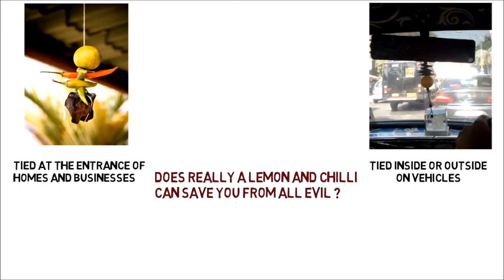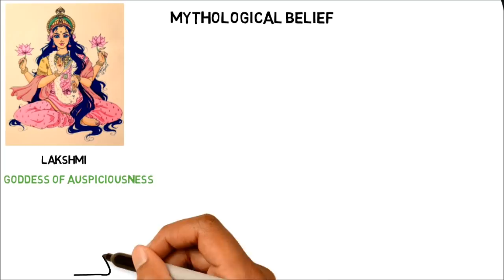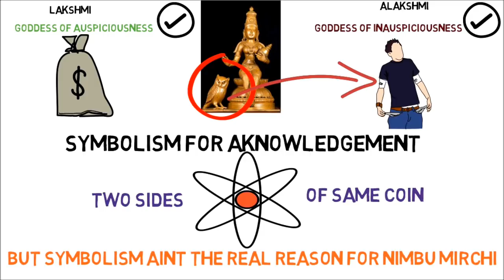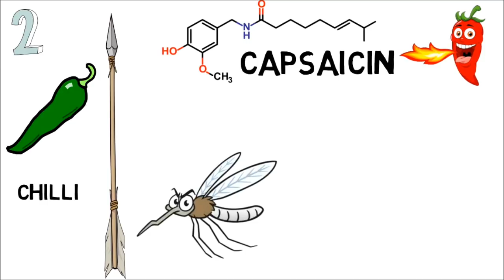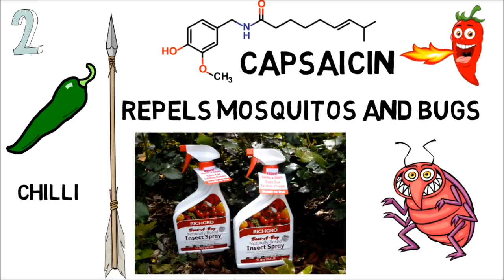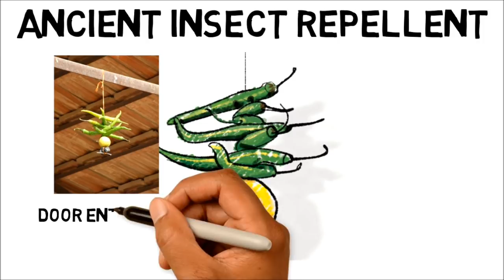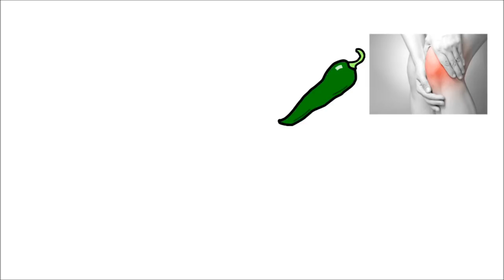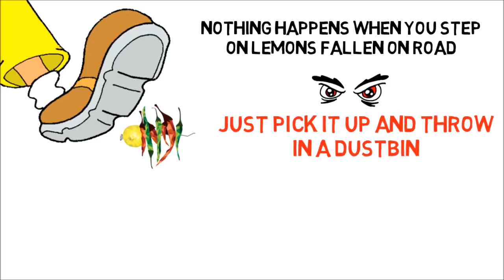EXPOSED! : Reality of Nimbu Mirchi on Doors and Vehicles (Hindi)| निंबु मिर्ची को क्यों बांधते हैं ?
Ever wondered HOW a single Lemon and some hand full of Chillis save you from Evil Eyes. Is this a REAL Magical Solution to keep away evil? This video EXPOSES the truth behind tying the Nimbu Mirchi Totka on Doors and Vehicles. MUST WATCH!